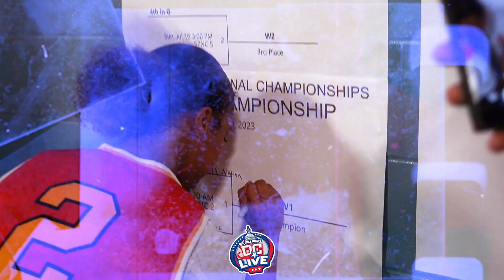9th ANNUAL DC "LIVE" - APRIL 2024 - Is your team ready?